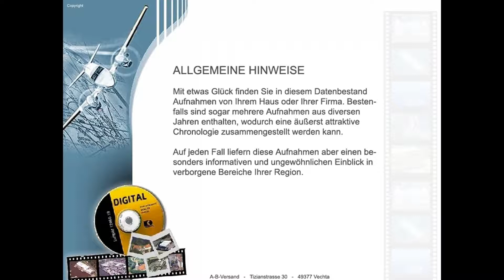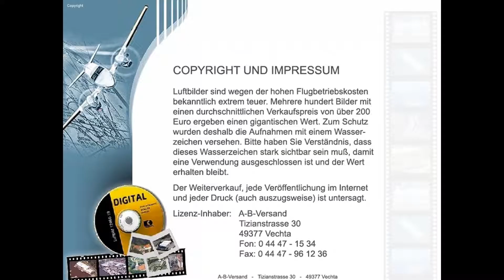alte Luftbilder Landkreis Saarlouis ab ca 1970 bis ca 2000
und schreiben uns einen Kommentar
mit ihrem Wunschort.   Wir versuchen dann ein Video zu erstellen.
 Ansonsten können sie auch in unserem
alle Luftbilder eines Landkreises
auf CD/DVD finden.